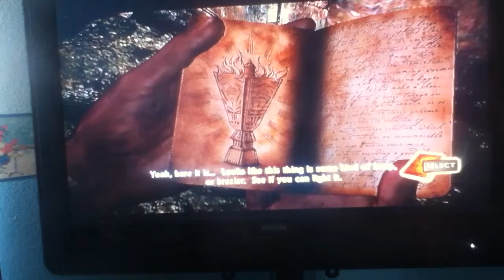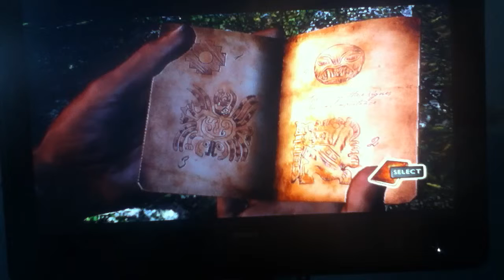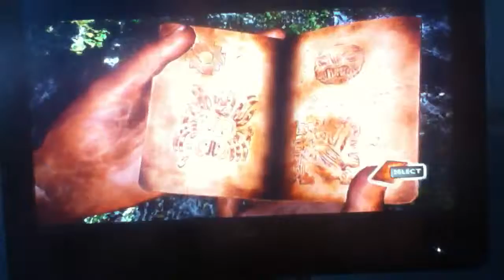Uncharted: Drake's Fortune Part 2